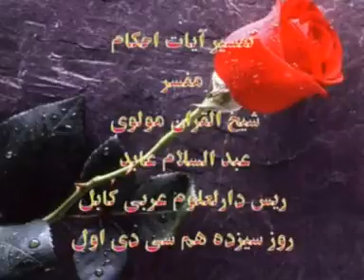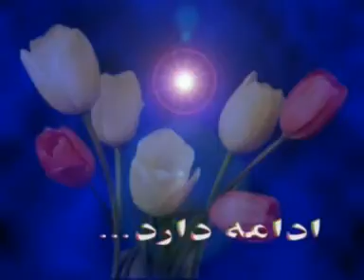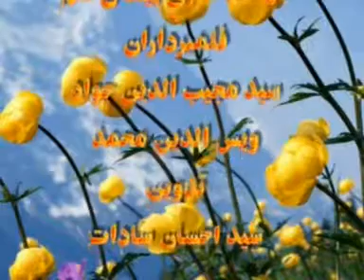11 Tafser Aayat e Ahkam 13 cd1-ustad salam abid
11 Tafser Aayat e Ahkam 13 cd1-ustad salam abid